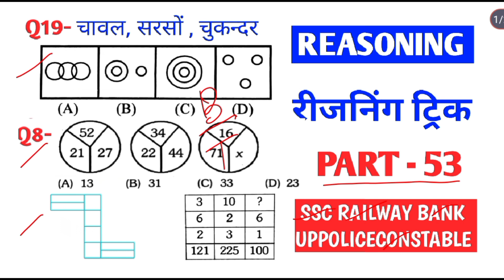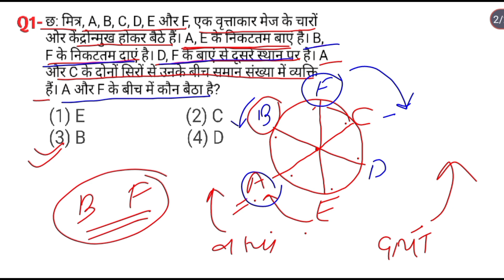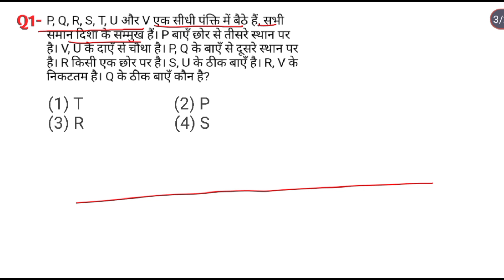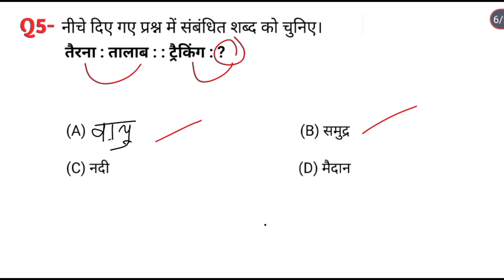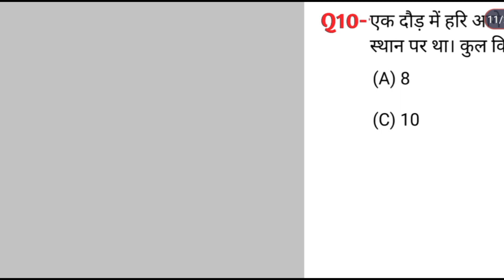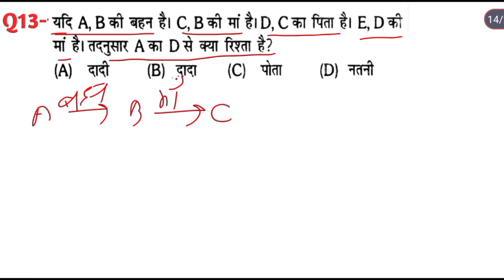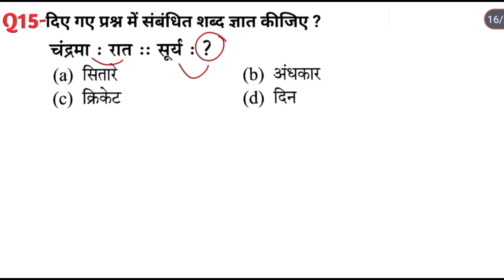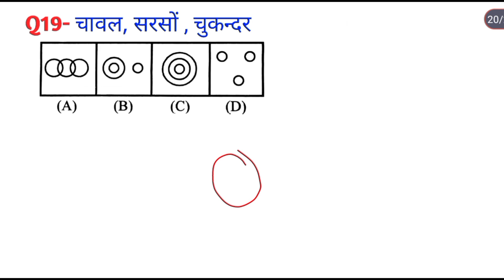Reasoning प्रैक्टिस Set - 53 | SSC GD | UPP | CGL CHSL MTS | RPF RRB NTPC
reasoning previous year question s
reasoning practice set mori classes
reasoning practice classes
shahenshah sir
calendar reasoning
series reasoning question in hindi
रीजनिंग सेट प्रैक्टिस PDF
50 practice set reasoning PDF
Reasoning Practice Set PDF With Answers
delhi police reasoning classes
Analogy reasoning questions
Reasoning Short Trick Hindi
Reasoning solution
missing number reasoning short cut trick
लुप्त संख्या रीजनिंग
सदृश्यता रीजनिंग
श्रृंखला रीजनिंग
वेन्न आरेख रीजनिंग
classification reasoning
लुप्त संख्या रीजनिंग
सदृश्यता रीजनिंग short trick
एमटीएस एग्जाम रीजनिंग
रीजनिंग एसएससी सीजीएल एग्जाम
all competitive exam reasoning question Hindi previous year